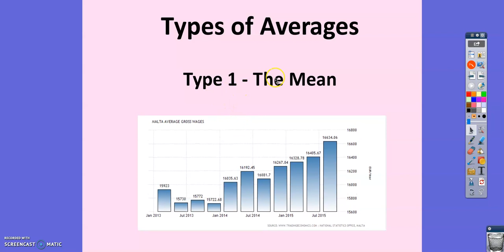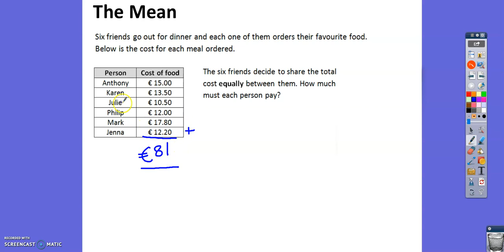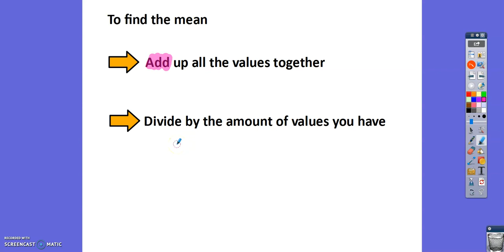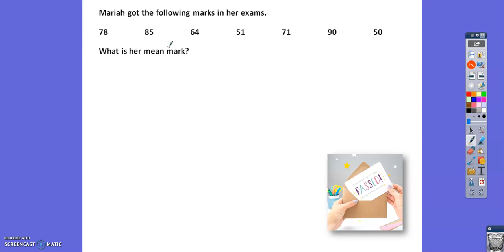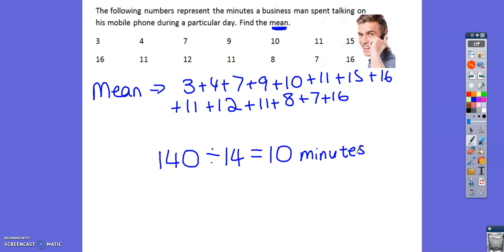Finding the Mean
Year 7 Track 2, 3; Year 8 Track 2, 3; Year 9 Track 2, 3; Year 10 Track 1, 2